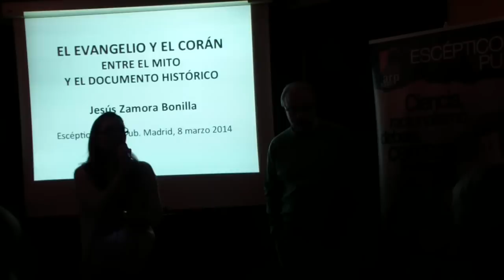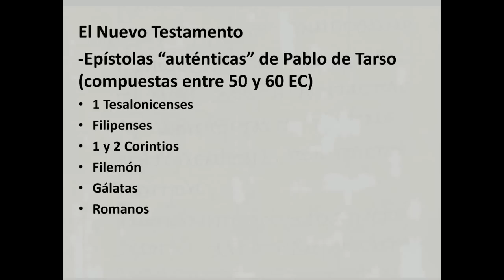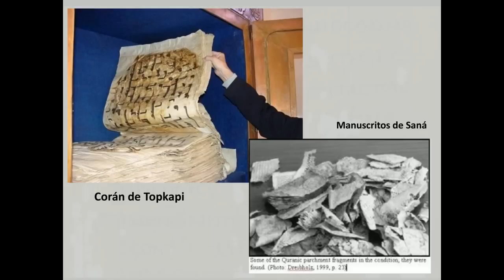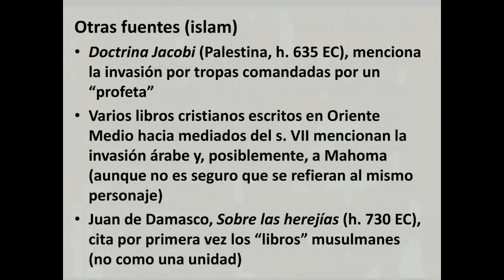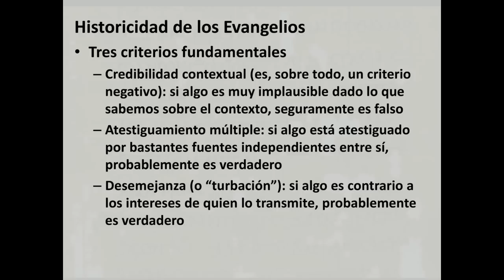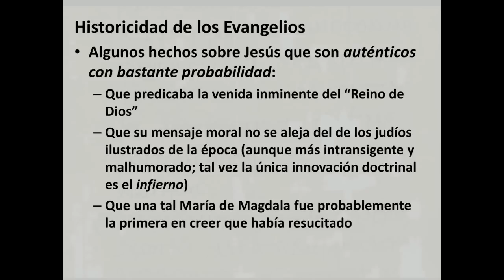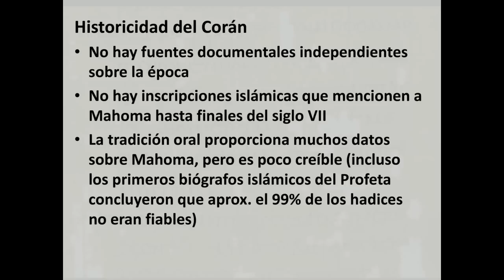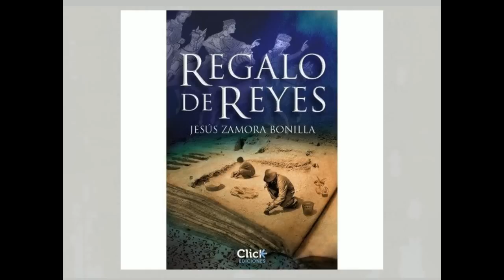Madrid - Irish Corner - 08/03/2014 - Jesús Zamora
"El Evangelio y el Corán: entre el mito y el documento histórico", por Jesús Zamora Bonilla, catedrático de Filosofía de la Ciencia en la UNED.